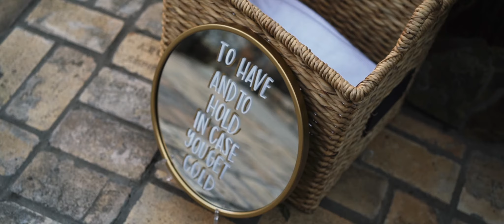Landry + Colin | Wedding Highlight Film at The McKinney Cotton Mill